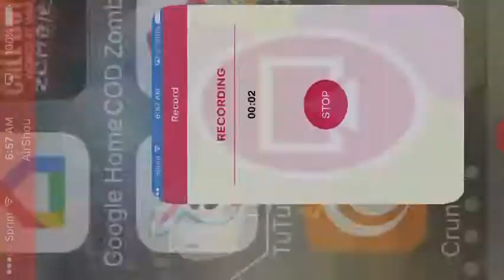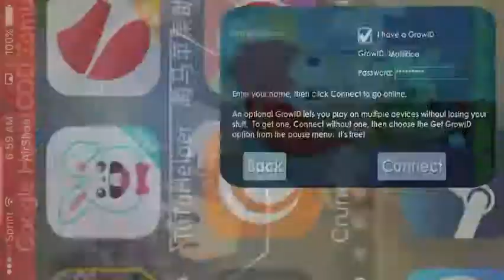Nub gets ring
-SHOTS FIRED- -POLICE CALLED- -PEOPLE DIED-